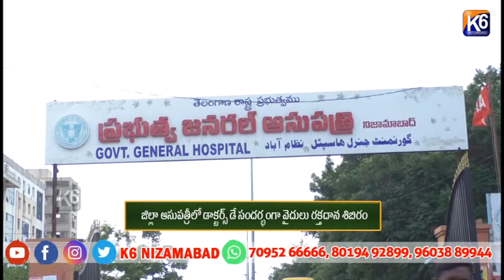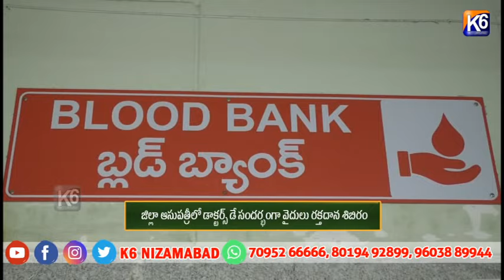జిల్లా ఆసుపత్రీలో డాక్టర్స్ డే సందర్భంగా వైదులు రక్తదాన శిబిరం ||K6 NEWS 01-06-2024